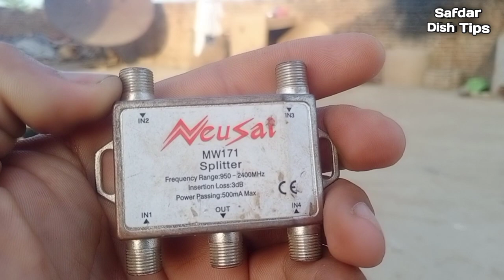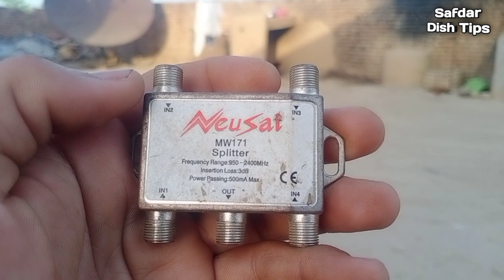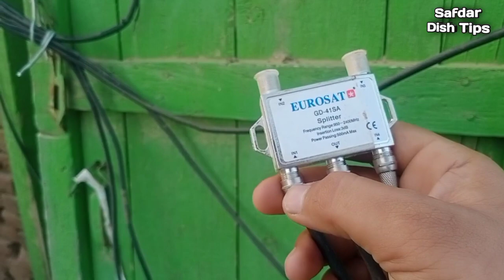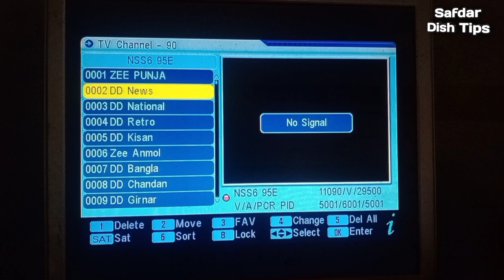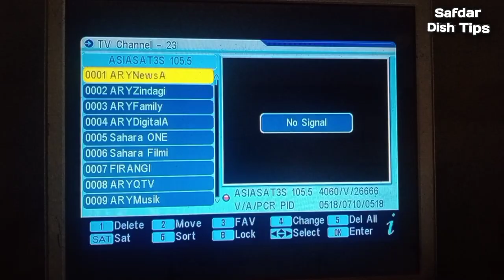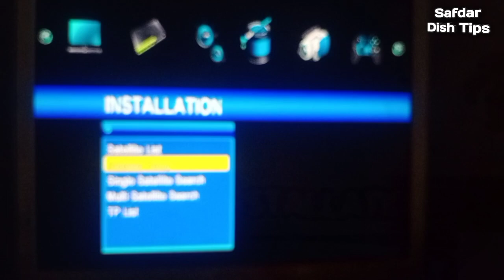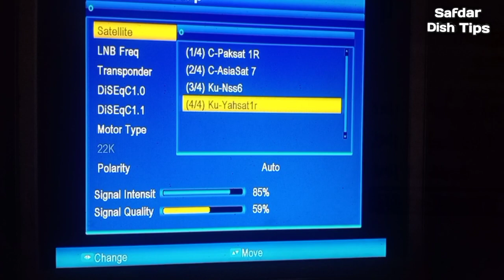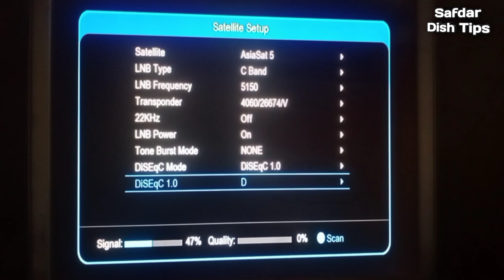How to add DiSEqC Switch with 2 or More LNB | Diseqc Switch Setting in Receiver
how to add diseqc switch with 2 or more LNB | DiSeqC switch setting in receiver  | Safdar Dish Tips

4 in 1 diseqc switch
diseqc switch repair
multy sattelite setting in diseqc switch
how to use diseqc switch
diseqc switch problems